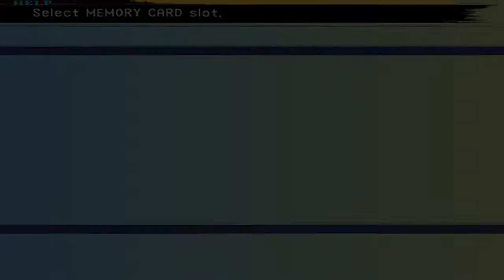Final Fantasy X International Part 29 Spherimorph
Just like everything else in this game, it's a sphere! An annoying, but easy boss. We also find the very first Jecht's Sphere.